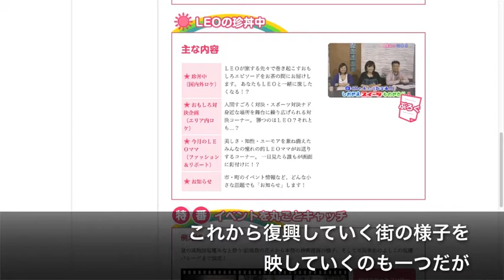地域メディアの視点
塩釜市魚市場で取材をしていた宮城ケーブルテレビ放送部の佐藤愛由美さんにお話を伺いました。宮城ケーブルテレビ株式会社は塩釜市を中心に県沿岸部にコミュニティー番組を提供しています。インタビュアー、カメラマン、編集など取材を一人で行うという佐藤さん、この日は塩釜市魚市場で三陸塩竈ひがしもの販売開始式を、カメラを片手に一人で取材されていました。
震災がコミュニティー放送としての役割を考える地点になったと話す佐藤さん。そのお話を聞いていると各放送局とは一線を画す、地域メディアとしての役割を明確にお持ちのように感じました。地元のメディアとして震災直後から色々な人たちや街の状況を細かく見てこられているのだと思います。「『支援』ではなく、地域に寄り添いながら地域の人たちと同じ目線で皆さんと一歩一歩前に進んでいくような番組づくりをしていきたい。」というお話に私はとても感銘を受けました。これは我々情報レンジャーにも当てはまる言葉だと思います。他には出来ない視点を持って活動していきたいと感じた今回の取材でした。